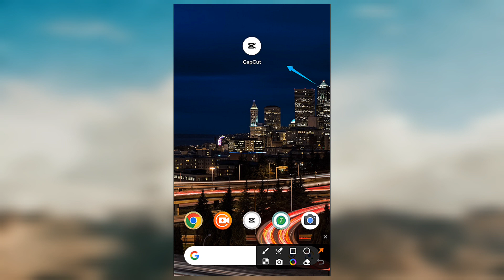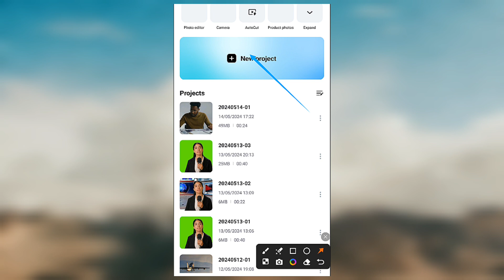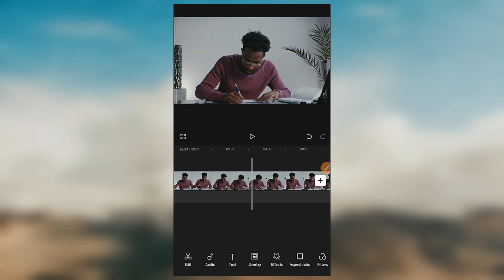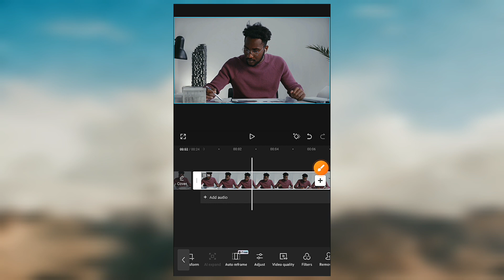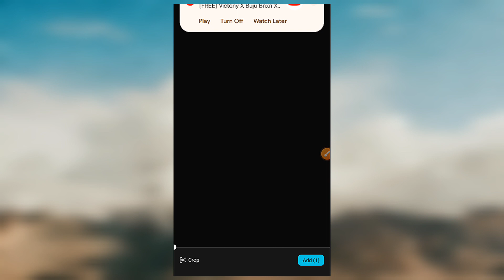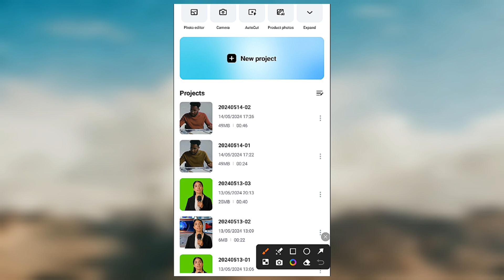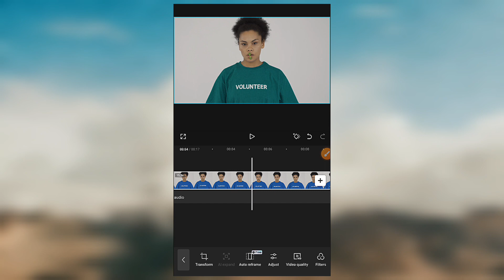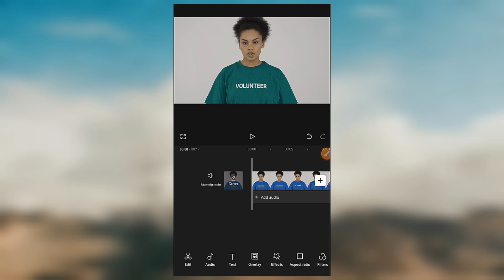🔴(Capcut HSL Adjusting)UKO WAHINDURA IBARA RY'UMWENDA WAMBAYE MURI VIDEO UKORESHEJE CAPCUT.